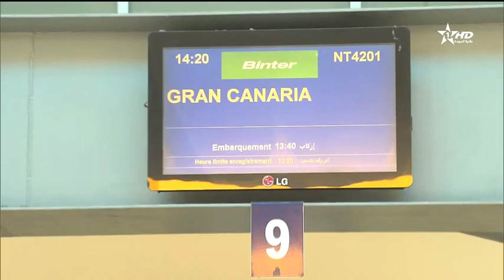Jt en Français Al Aoula 06/07/2023